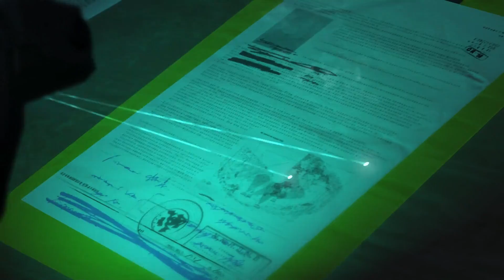Metal Gear Solid V: The Phantom Pain / Episode 20 - Voices [P27]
Episode 20 - Voices / Visit Mother Base